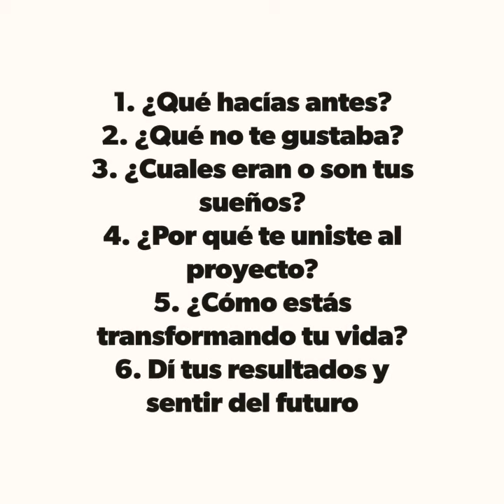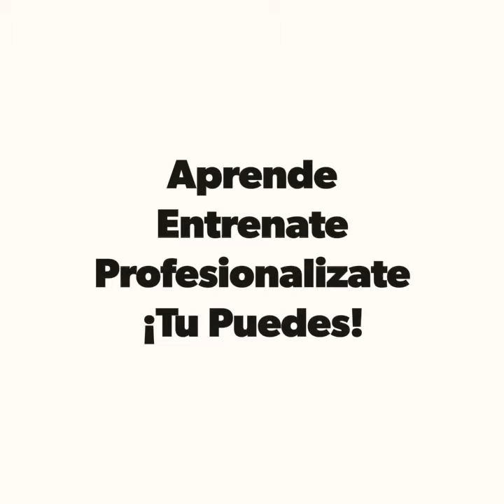Brilla - ¿Cómo hacer un TESTIMONIO PODEROSO?